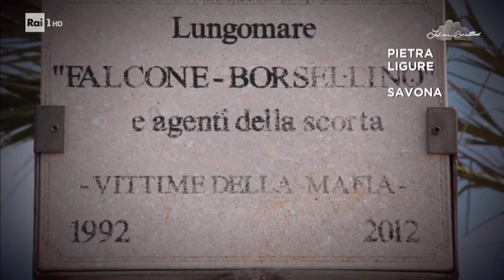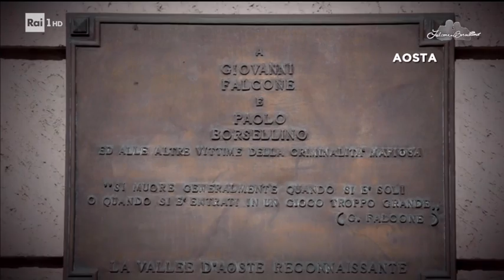Giuliano Sangiorgi canta "Lo sai da qui" - FALCONEeBORSELLINO 23/05/2017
- Giuliano Sangiorgi sul palco di Via D'Amelio canta "Lo sai da qui", testo scritto dallo stesso Giuliano e dedicato a suo padre